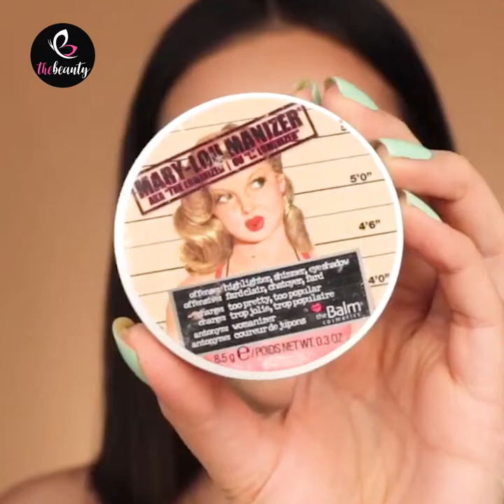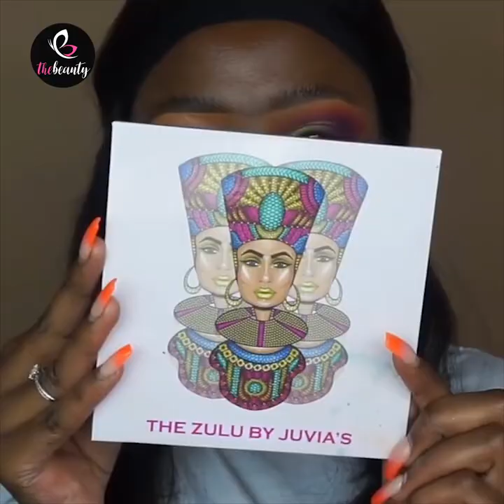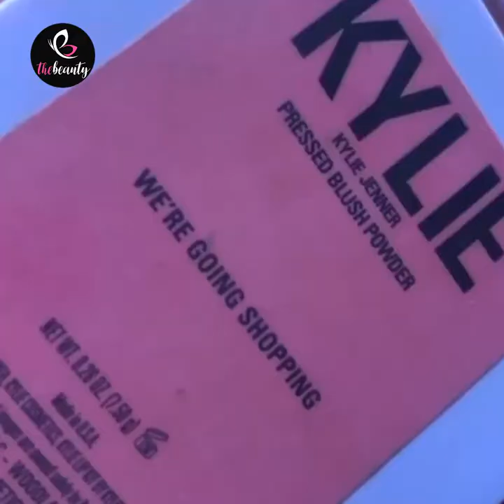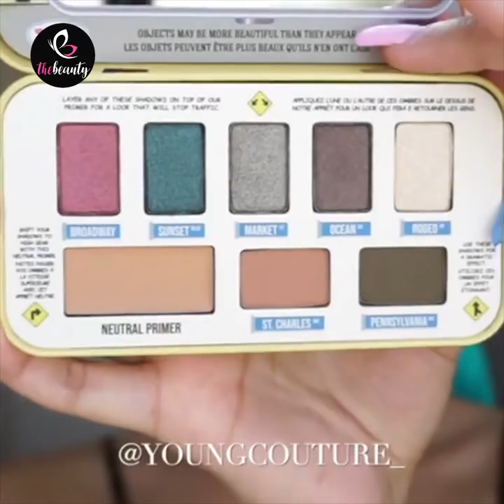13+ Inspiration Of Soft Girl Makeup You Can Do In 2020 | 12+ Best Makeup Transformation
13+ Inspiration Of Soft Girl Makeup You Can Do In 2020 | 12+ Best Makeup Transformation